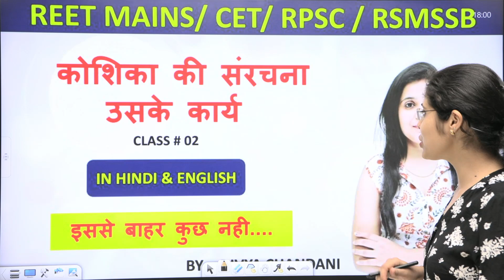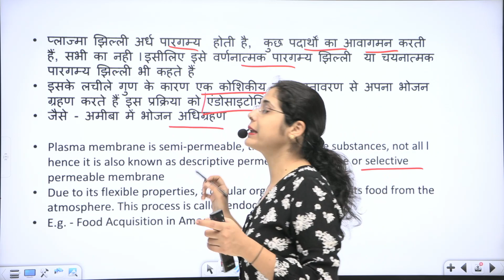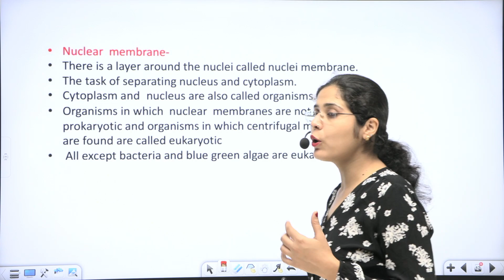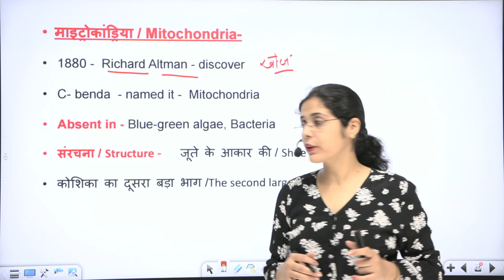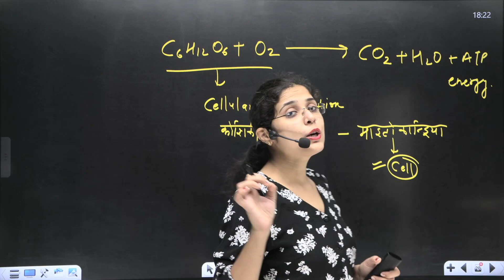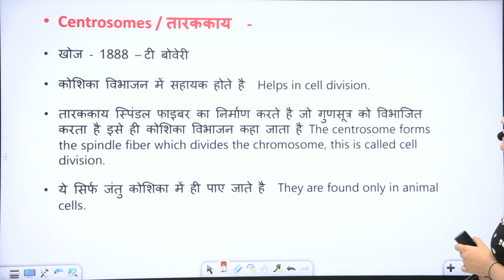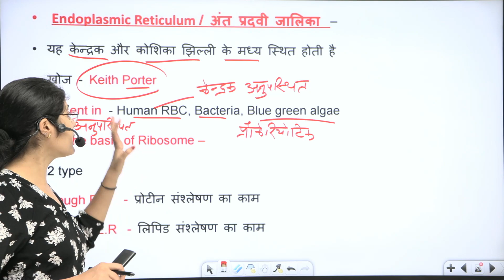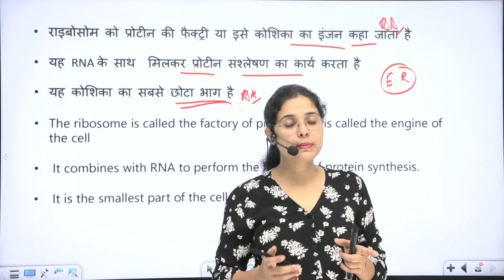कोशिका की संरचना और उसके कार्य |Cell Structure and their function |Reet mains| Cet| All Exams| NCERT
कोशिका की संरचना और उसके कार्य |Cell Structure and their function |Reet mains| Cet| All Exams| NCERT by Divya Chandani Ma'am

Biology Cell (कोशिका) | SSC CGL 2022 Science | Railway Group D Science  Cell (कोशिका) | cell structure and function | cell cycle and cell division | cell anatomy and physiology | cell and structure | cell by  divya chandani mam

Keeping in Mind the REET 2022 Exam, divya chandani  will get the Important Topics of Subject ‘Biology’ Topic of 'Cell' Important Question Solved.
what is cell structure and their functions
Cell by NCERT
what is cell organels
functions of cell organels
what is example of eukaryotic  cell and prokaryotic cell
example of unicellular and multicellular cell